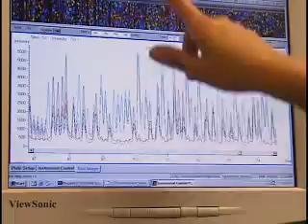The Canine Behavioral Genetics Project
The entire dog genome, a detailed map of dog genes, was sequenced in 2005. With this wealth of information available, researchers at the University of California , San Francisco and the University of Pennsylvania , launched the Canine Behavioral Genetics Project in an effort to identify and better understand the genetics behind panic and anxiety-disorders and aggression.